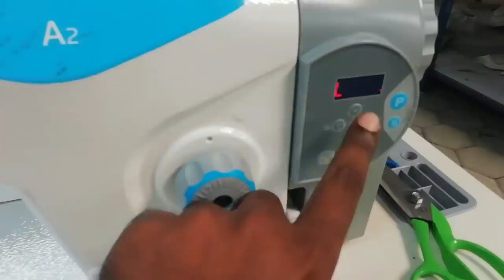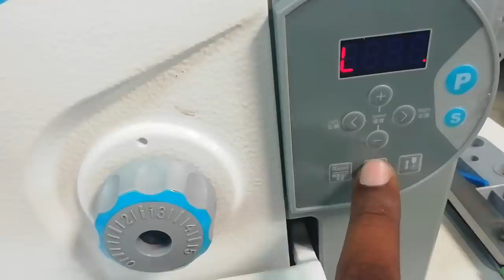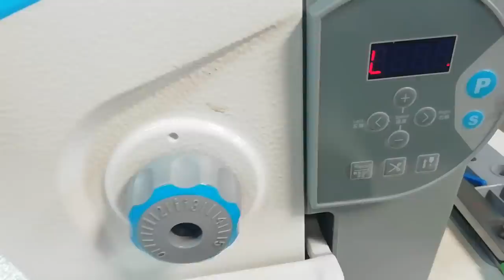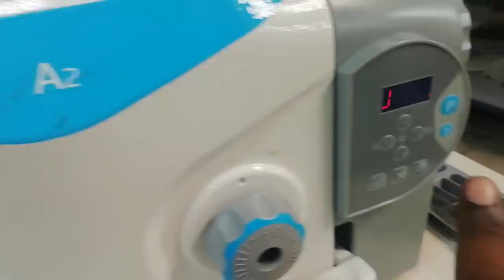Jack A2 tamil 2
hai friends this video jack A2 sewing machine review in TAMIL LANGUAGE.manual outlook overview, safety analyse,stablizer details,undersand in language TAMIL,,